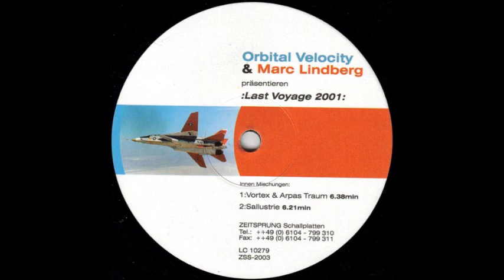Orbital Velocity & Marc Lindberg - Last Voyage 2001 (Vortex & Arpas Traum Remix)